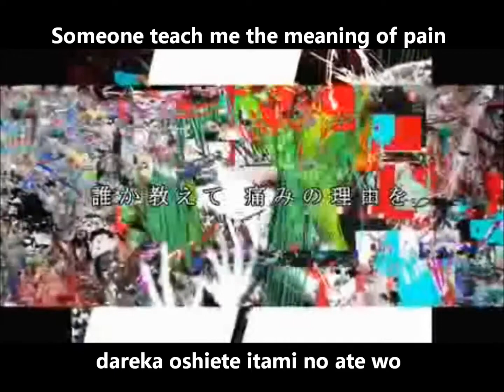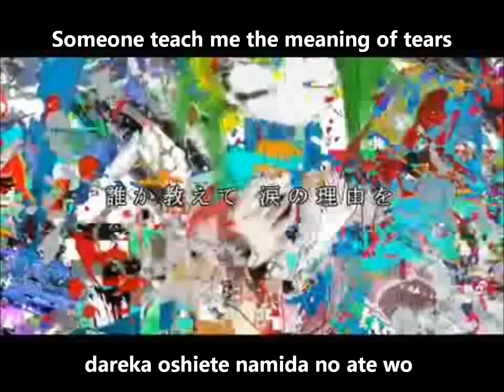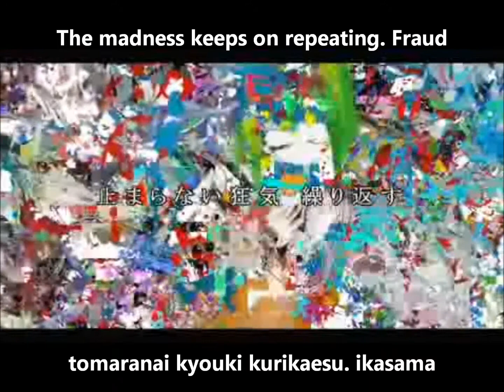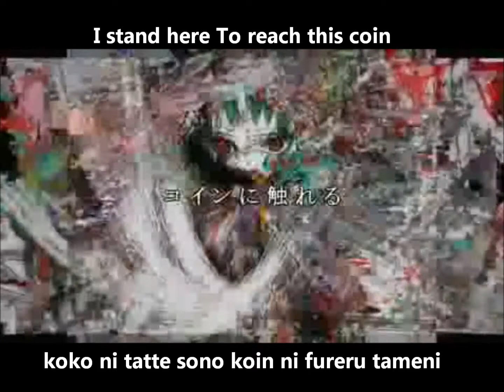【GUMI】 COIN 【オリジナル！】English and romaji subs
More GUMI is always good 8D (she's my favorite for those who don't know by now xD) The art style is so nice :D

EDIT: Says video will be blocked in Japan, huh :/